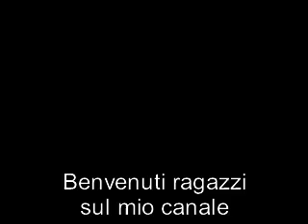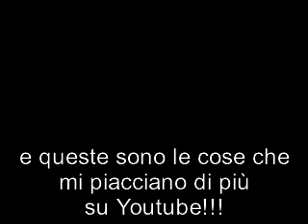Trailer Del Canale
Benvenuti nel mio Canale chiamato RatchetAnimatedIta ma
non vuoldire che faccio solo Ratchet e Clank ma anche altre cose
che mi piacciano infatti in questo video ci sono tutte le robe che mi piacciano bene se siete nuovi inscrivetevi!!!

Nome: Fuel for the Fire Good News Tunes

*Buona Visone e mette like